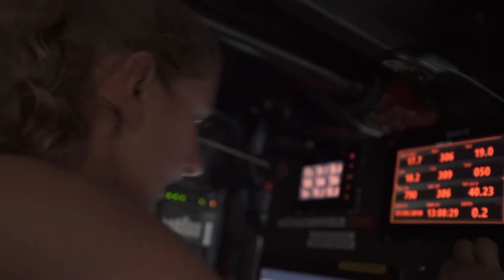Leg 8 - Tweaking The Boat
With small speed differences having such a big impact on the race, our team have been tweaking the boat, trying to find an edge. Catch up with Martin Strömberg and Liz Wardley in this update.